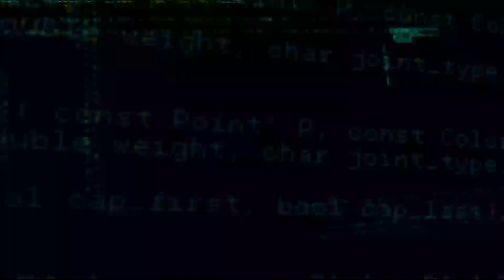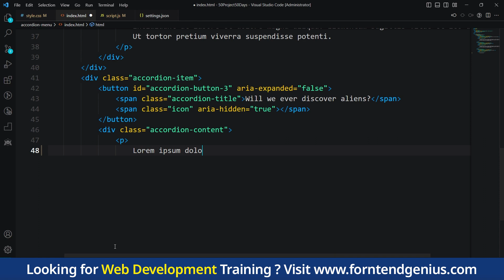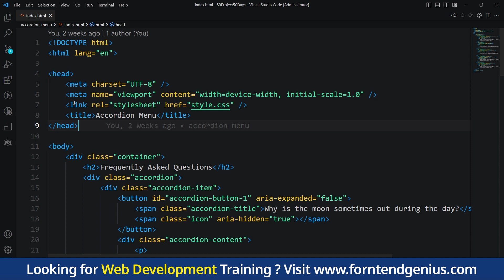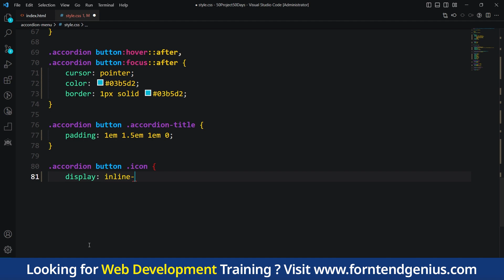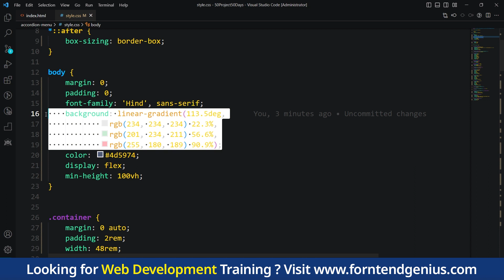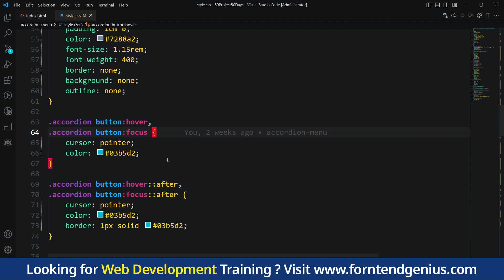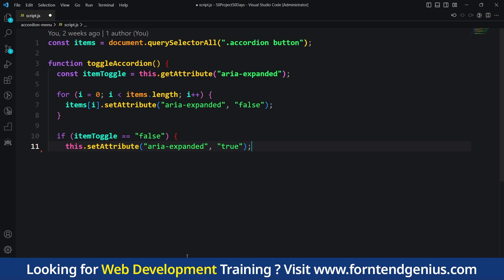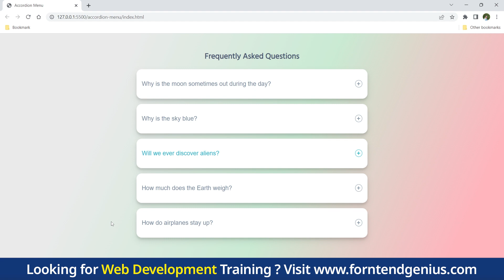50 Projects In 50 Days - HTML, CSS & JavaScript - 14 FAQ Accordion Menu || By Frontend Genius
Welcome to the "50 Projects In 50 Days - HTML, CSS & JavaScript" series by Frontend Genius! In this tutorial, we will guide you through the process of creating a stylish and interactive FAQ accordion menu using HTML, CSS, and JavaScript.

🚀 What You'll Learn:
✅ Building a responsive FAQ accordion menu with HTML and CSS.
✅ Implementing JavaScript to handle the accordion functionality.
✅ Customizing the design and animation of the accordion menu using CSS.
✅ Creating a user-friendly and intuitive experience for website visitors.

Throughout this project, we will provide you with step-by-step instructions and explanations, ensuring that you understand every aspect of the code. By the end of this tutorial, you will have a fully functional FAQ accordion menu that you can incorporate into your own web projects.

📂 Project Files and Resources:
To make your learning experience more convenient, we have prepared all the necessary project files and resources. You can access them by visiting the following Feel free to explore and modify the code to suit your preferences, and don't hesitate to share your creations with the Frontend Genius community!

⭐ Why Should You Watch This Tutorial?
At Frontend Genius, we believe in practical learning and hands-on experience. This tutorial offers a perfect opportunity for you to enhance your HTML, CSS, and JavaScript skills while building a real-world project. The FAQ accordion menu functionality and visual customization will give you valuable insights into web development.

Your support encourages us to continue creating valuable content and sharing our passion for web development with the world.

50 Projects In 50 Days - HTML, CSS & JavaScript - 14 FAQ Accordion Menu || By Frontend Genius